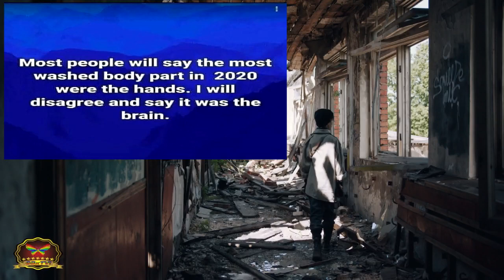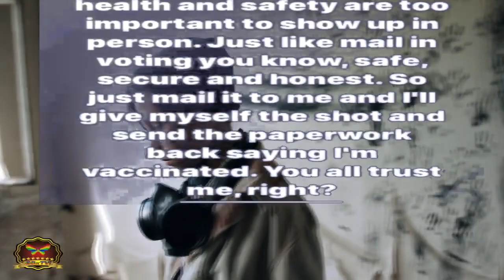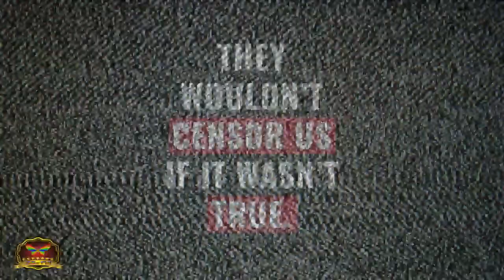15-23 Survive This World (UR NOT 17 MIX)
If this long rides going to die, there is nothing that I want to say,
And if the whole lot is going to drop, I don’t want to be in the way.

Cracks in the smile that is hurting right now.
Have we got a reason can we ever work it out?
Break in the heart that is healing right now.
Have we got to remedy or are we set to fail?

I got a star that is falling straight down the road.
I had a plan that is tearing myself apart!
I don’t know why we can’t survive this world?
I don’t know why but you’re everything but the girl!
The girl, the girl, the girl,

Stones in the sky that are pouring right now,
I don’t need a horoscope to tell me to get out.
Gaps in the timeline that is killing right now.
I can hear the emptiness but I don’t want to shout.
I’ve got a star that has fallen straight down to the world!
Gaps in the time line that is killing right now!
I’ve got to Star that has fallen straight down the world!
I had a plan that was tearing myself apart.
I don’t know why you’re everything but the girl!

And if this long rides gonna die, there is nothing I want to say!
And if the whole lot gonna drop, I don’t want to be in the way!

Whoah!
Whoah !!
Whoah!